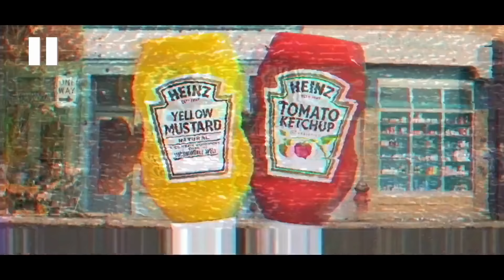DEADPOOL & WOLVERINE "Lady Deadpool" Tráiler 3 Oficial (2024)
Deadpool & Wolverine Nuevo Tráiler Oficial